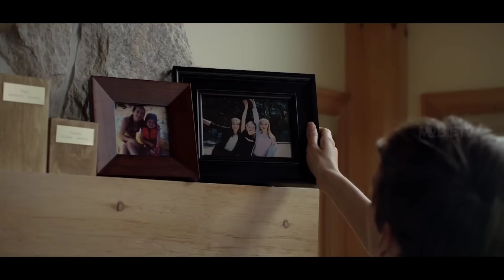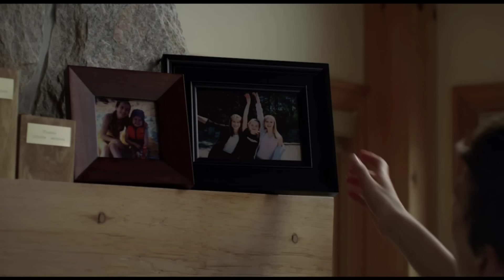ALONE GIRL LOST IN A JUNGLE | Movie Explained in Hindi | Survival thriller | MoBieTVHindi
hindi movies
new movies
2022 new movie explained
mobietv hindi
2022 new movie explained
explained in hindi
motivational stories
new movies
hd films full
2022  movies
top movies in 2022
movie review
Film review